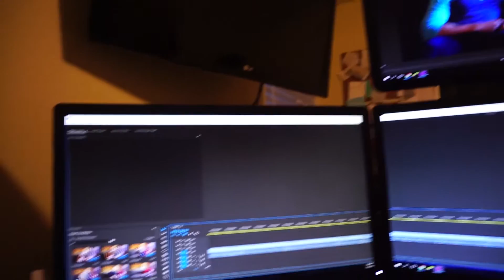Nothing feels better... | SFTW S1 Ep 12b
Just a quick update on our week. Aubrie's mom has been staying with us and today is her birthday! I'm finishing up a birthday surprise for her while Aubrie and her mom pick up her sisters from the airport. They will be partaking in a fun girls weekend while I'll be at home...but I'll still have plenty to do! Also, I got to collaborate with some other employee groups at work to build bikes for kids in child protective services. Never too late to join the "Shredding for the Wedding" support group.

Facebook.com/determineyourworth

DM us @determineyourworth with any questions!